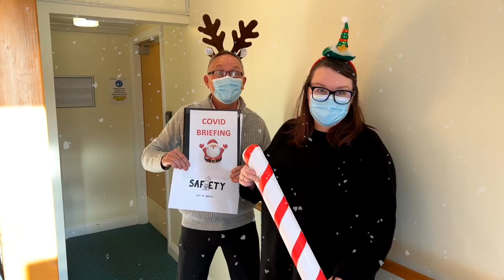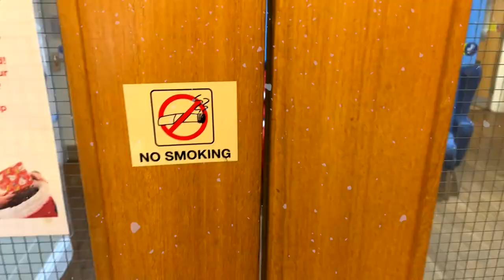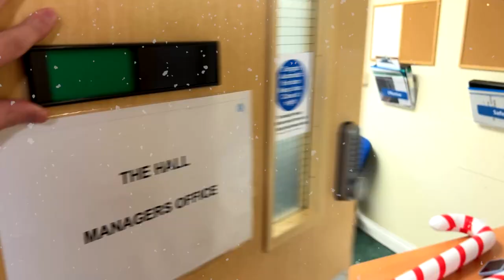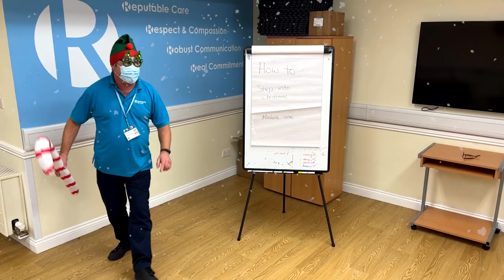Step In To Christmas With Rushcliffe Care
This Christmas Rushcliffe Care have teamed together in order to create this festive music video around the Christmas classic Elton John - Step In To Christmas.